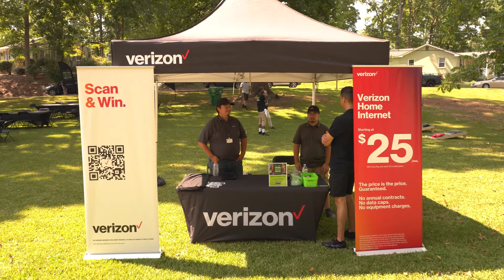BigNeighborhoodMeetUp turns strangers into neighbors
This September in celebration of neighbor month, we set out to turn strangers into neighbors, with the BigNeighborhoodMeetUp. Sure enough neighbors turned out and met up: from community picnics and BBQs to concerts under the stars to all manner of shindigs big and small. Neighbors took to the streets and backyards and local restaurants to get together, and proved once again when neighbors come together the world becomes a kinder better place.